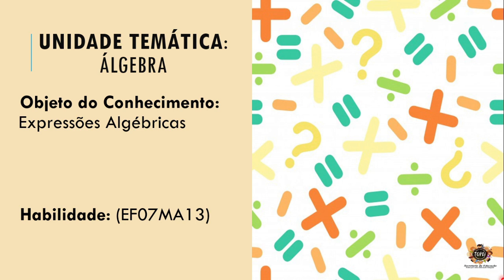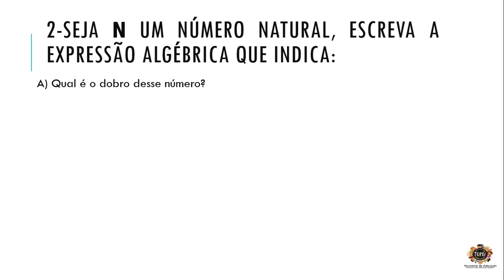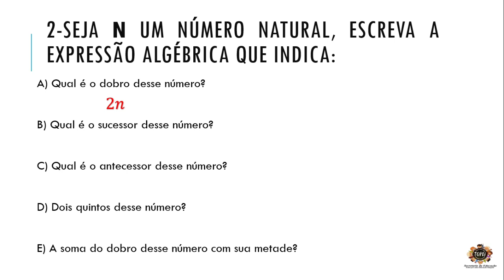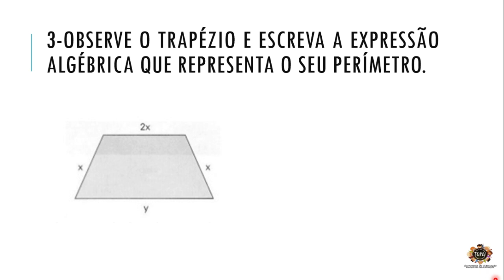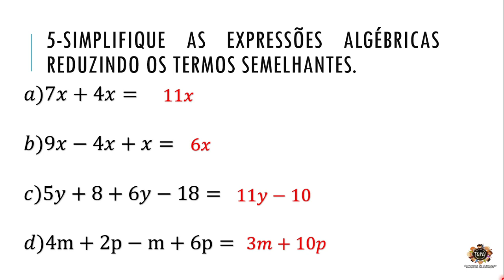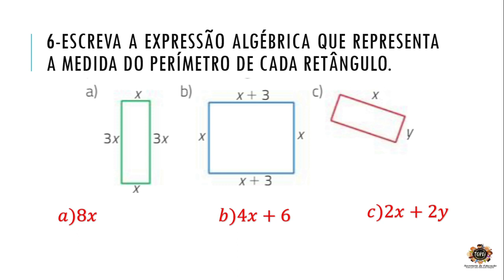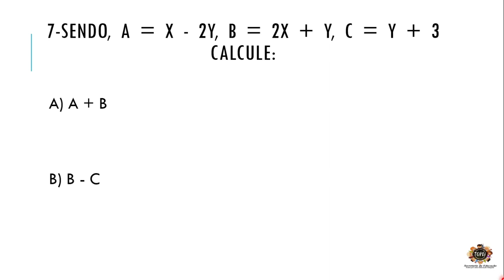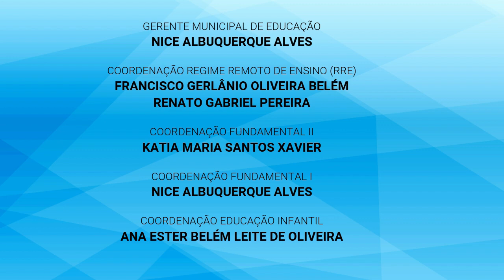24 MAT7 EFII 24 09 2020